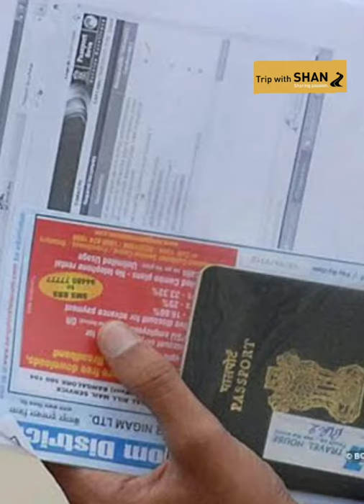THE BIGGEST EVACUATION MISSION OF INDIA